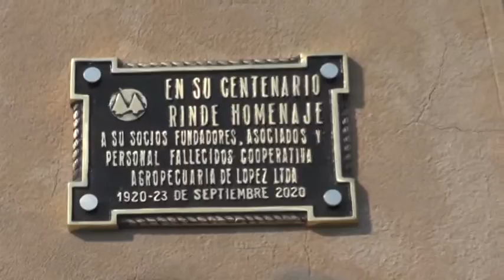Juan Pablo Alarcón - Pte. Comunal de Gessler - La Coop. López Limitada celebró sus 100 años de vida